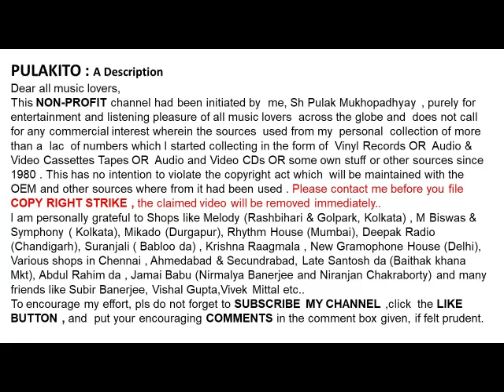ফিরোজা বেগম- নজরুল-গীতি-বল প্রিয়তমা বল-Firoza Begum - Nazrul-Geeti-BALO PRIYOTAMA BALO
বল  প্রিয়তমা বল
ফিরোজা বেগম- নজরুল-গীতি

Firoza Begum -  Nazrul-Geeti
BALO  PRIYOTAMA BALO

Help Please.